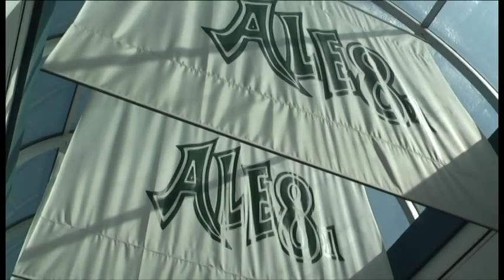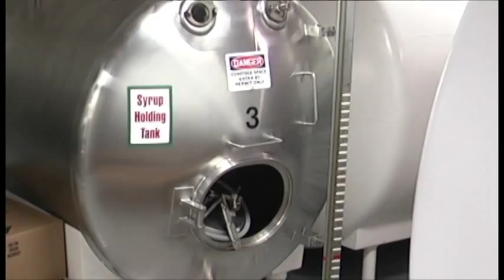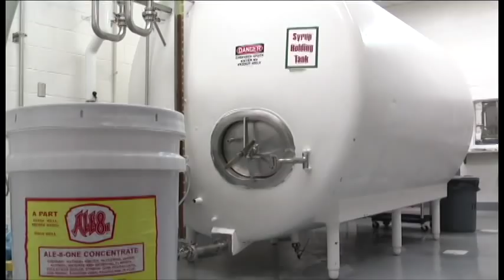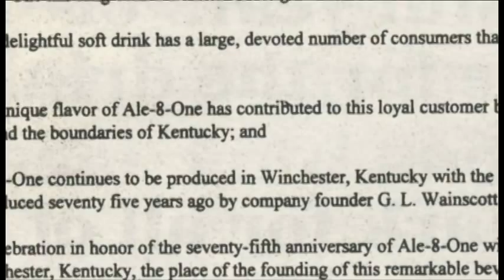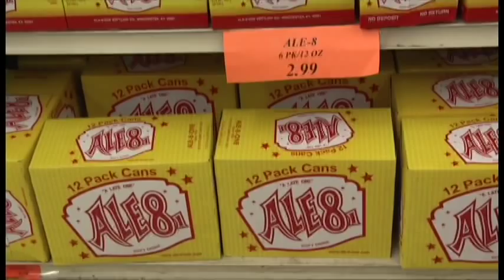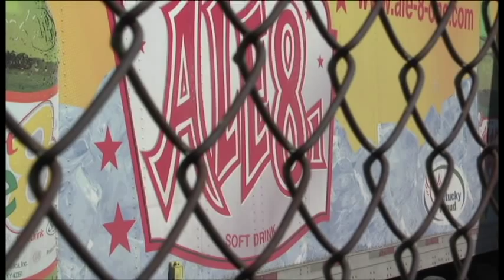Ale-8-One Documentary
Produced and directed by Joe Gray of Morehead State University.

Narrated by Tim Engle of Morehead State University.